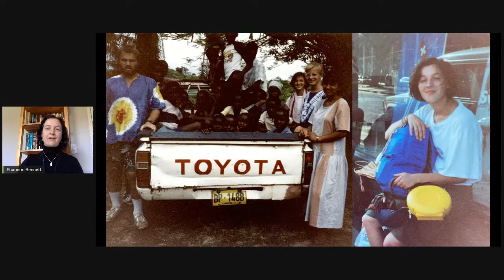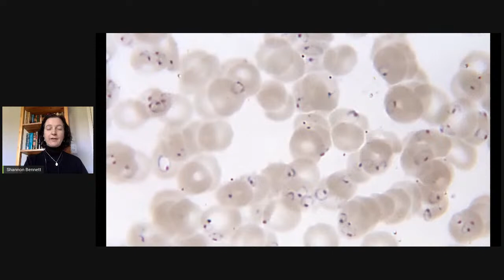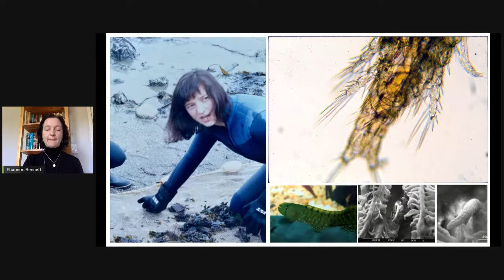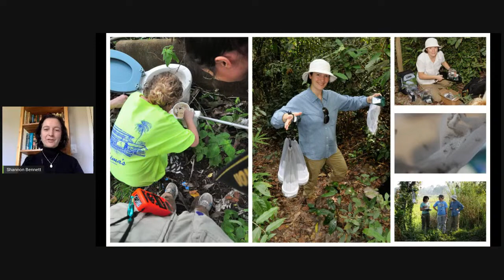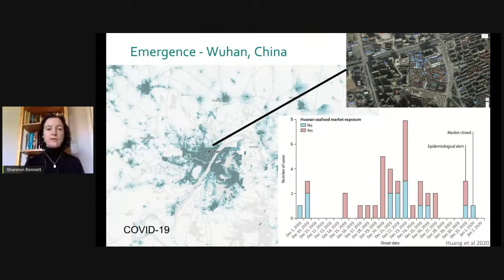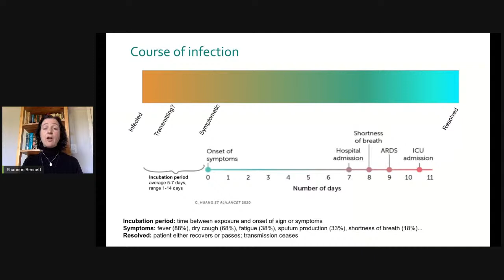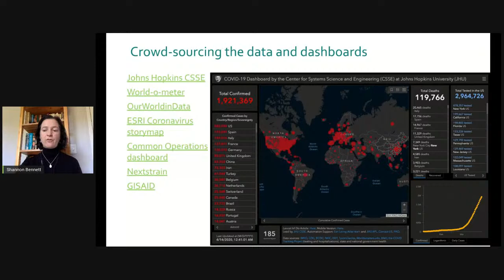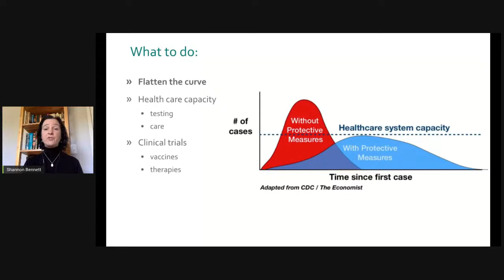Academy Breakfast Club, Ep. 7: Dr. Shannon Bennett on Parasites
"Life & Times of a Parasitologist: The Perils of Passion When You Tangle With a (Corona)Viral World" (Session 7 of the Academy Breakfast Club)
Dr. Shannon Bennett | Chief of Science, Hind Dean of Science & Research Collections, Associate Curator of Microbiology

Take a walk on the wild side with Dr. Shannon Bennett and marvel at a microbial world that can be perilously dark. Having emerged from a personal journey as the host of multiple parasites, Shannon will share insights into where many pathogens come from, why and how they can spill over into humans, and what we can do about it, even as we face down one of our newest challenges as a society: wrestling with COVID-19. Join Dr. Bennett to learn how you, too, can be a potential—but more responsible—host.